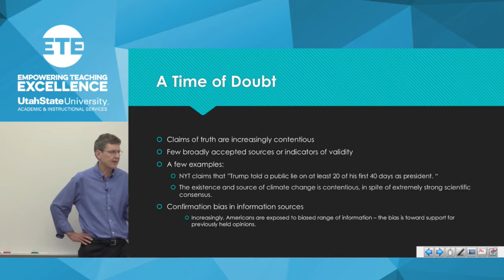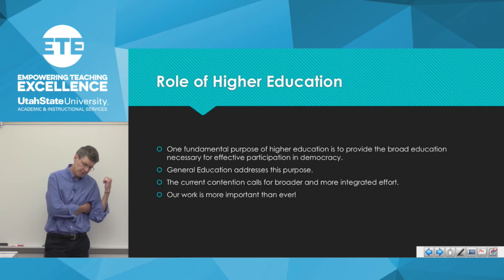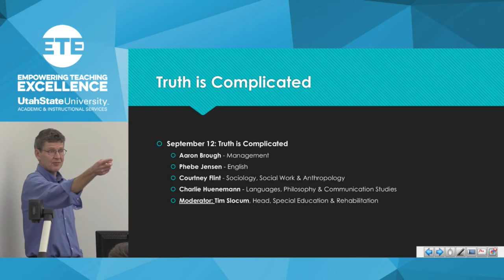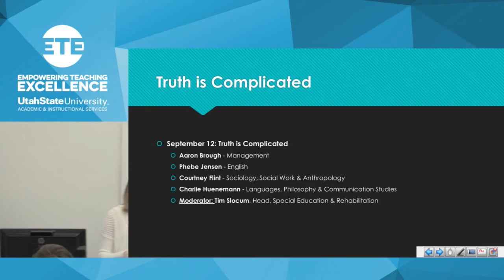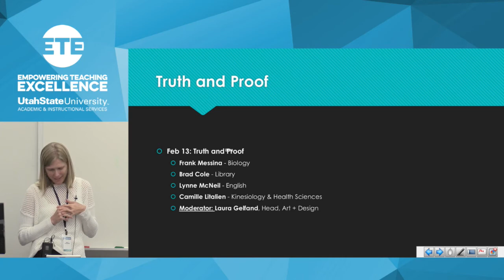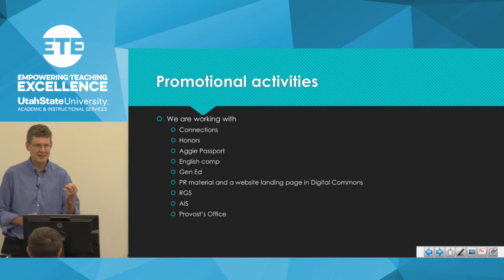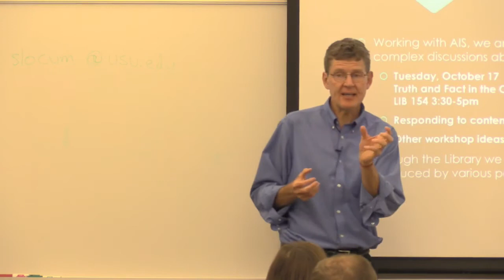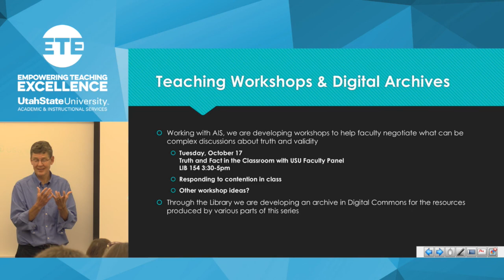ETE Conf 2017 | Critical Thought in a Time of Doubt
In this session, you will learn from colleagues about strategies for deepening engagement around competing claims of truth. You will learn about upcoming events (public panels and faculty workshops) in support of promoting critical thinking around validity claims.

Featuring:
Timothy Slocum, Department Head, Special Education & Rehabilitation
Laura Gelfand, Department Head, Art & Design